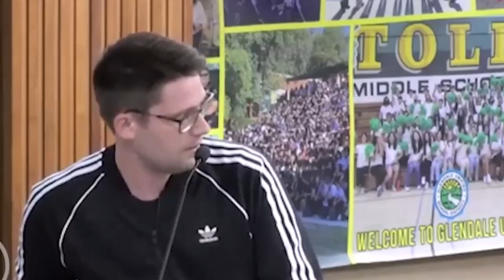Furious Dad DESTROYS Woke School Board Trying To Silence Him